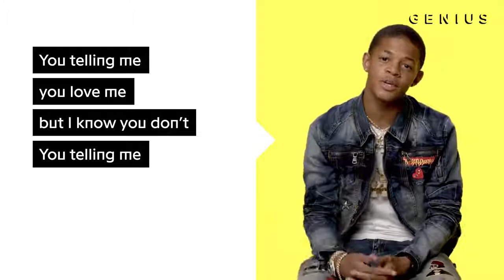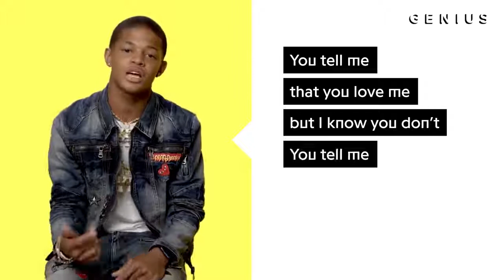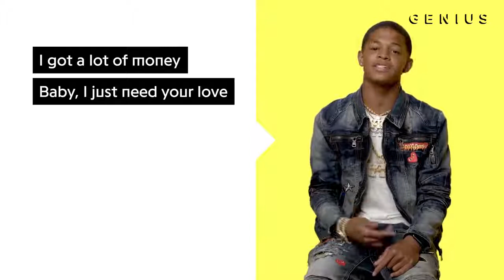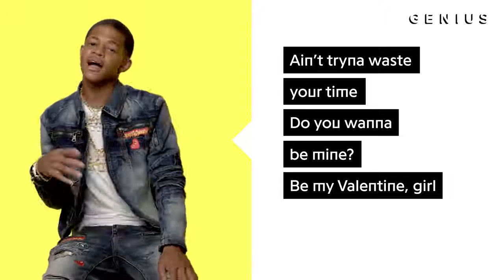YK Osiris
Valentine Official Lyrics  Meaning